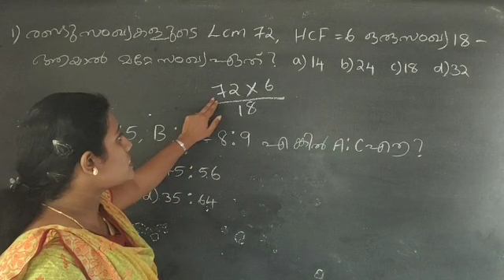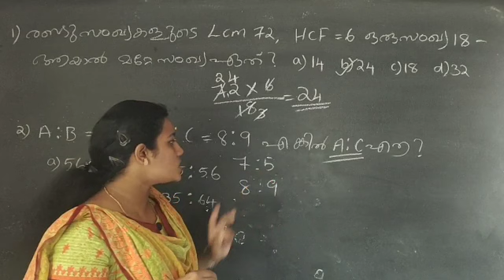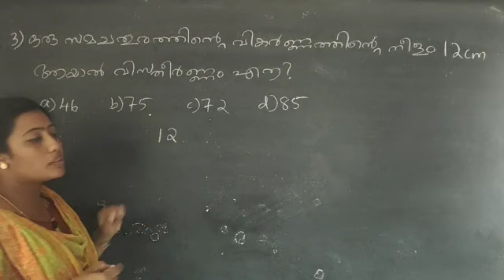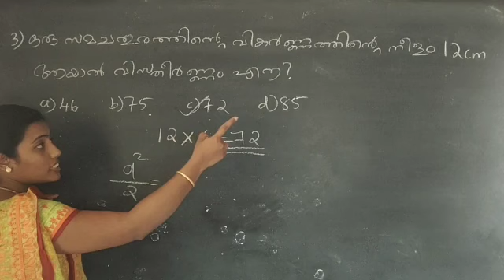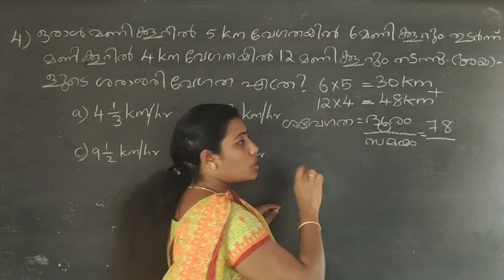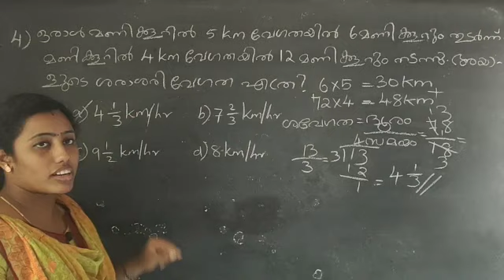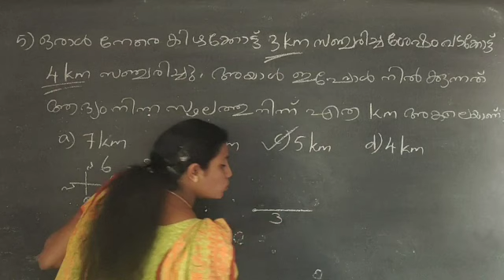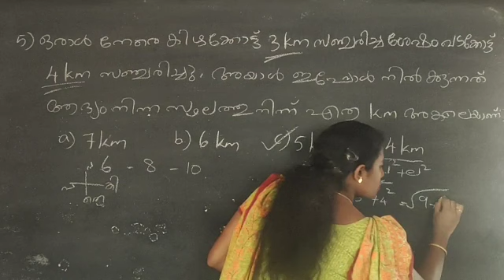Daily Easy Maths